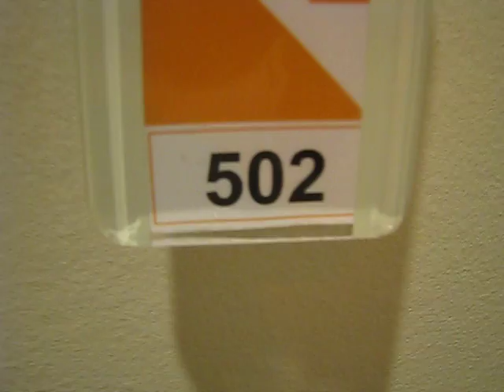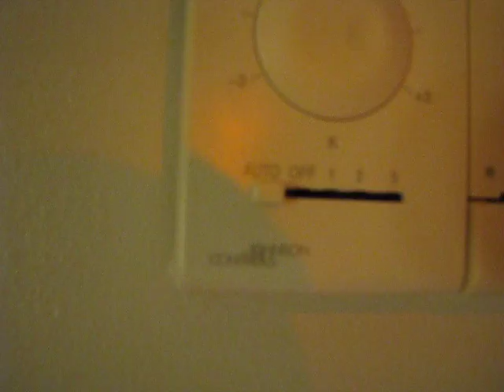Spain hotel documentary #1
Hotel Sant Pau